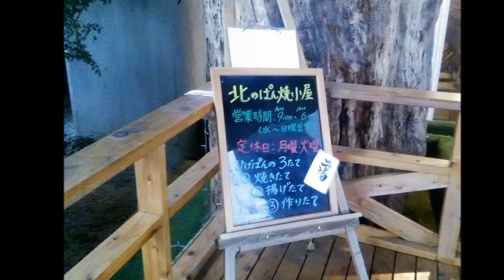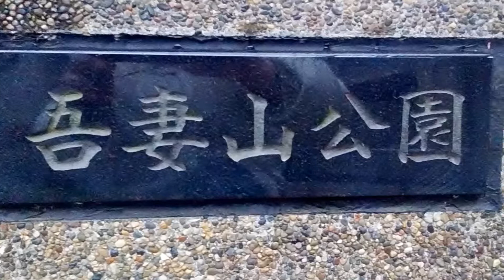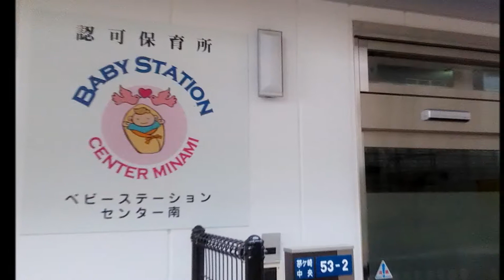都筑区 みなきたウォーク Minakita Walk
都筑区のみなきたウォークです。
早朝　5時33分。